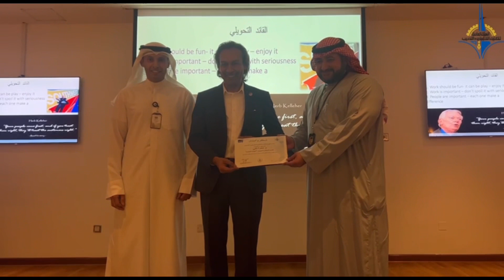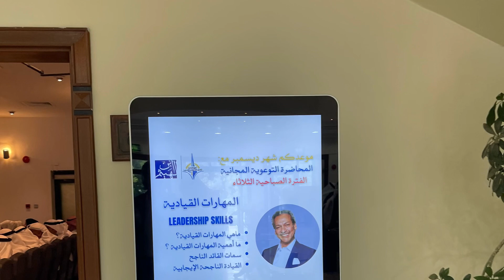مقتطفات من المحاضرة التطوعية عن المهارات القيادية. حمزة تقي